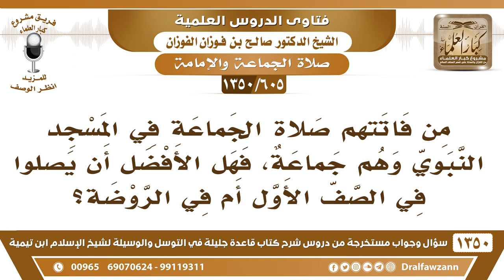[605 /1350] فاتتهم صلاة الجماعة في المسجد النبوي، فهل الأفضل أن يصلوا في الصف الأول أم في الروضة؟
-"[605 /1350] السؤال: من فاتتهم صلاة الجماعة في المسجد النبوي وهم جماعة، فهل الأفضل أن يصلوا في الصف الأول أم في الروضة؟
الجواب: الصف الأول خلف الإمام والإمام راح ما فيه إمام، فهم يصلون خلفَ إمامهم سواءً في آخر المسجد أو في وسطه أو في أوله، المكان الذي تيسر هم يصلون فيه، والفضيلة تتعلق بإمامهم.
للاشتراك في قناة الشيخ صالح الفوزان
أسئلة وأجوبة من شرح قاعدة جليلة ( 1350 ) مقطع

للاستفسار والإقتراحات والدعم
رئيس الفريق
لمشروع كبار العلماء